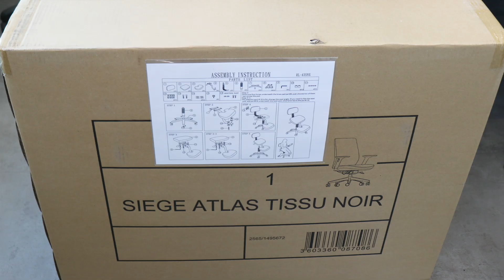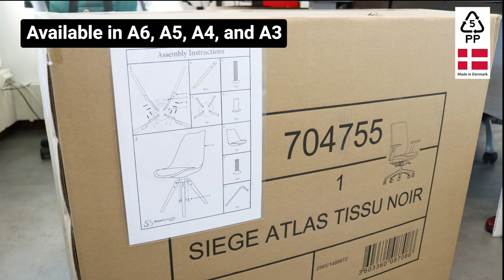Self-adhesive Pockets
A versatile personalisation pocket!

Attach any kind of document to almost any flat surface.
Great for promotional and sales displays as well as for brochures, user manuals, signs and instruction booklets.
Antistatic polypropylene pocket.
Permanent self-adhesive back.
Available in A6, A5, A4 and A3 with short side opening.
A4 and A3 exists also with long side opening for portrait or landscape use.